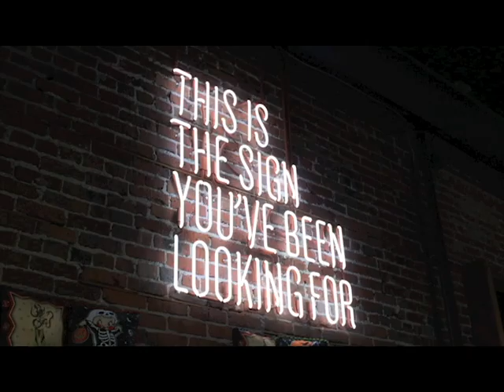SAB19 Promo Video | RRC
Register for Sell-a-Bration 2019 ___________________________________________________________